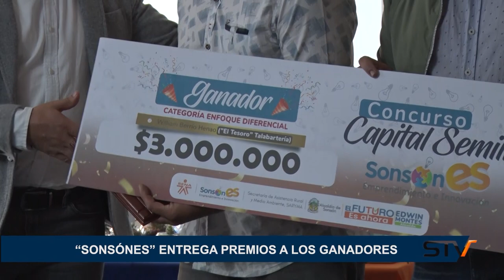“SONSÓNES” ENTREGA PREMIOS A LOS GANADORES